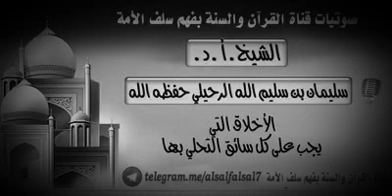الشيخ سليمان الرحيلي أخلاقيات السياقة ووجوب إتباع قوانينها